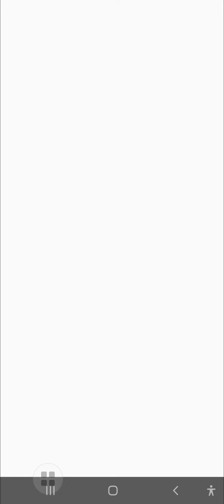【神魔之塔】極度做球給過年的黑金－莉莉莉歐尼，隊員塞一些解盾的功能卡就可以通過了 by：原住民的孩子【燕尾服蒙面俠】